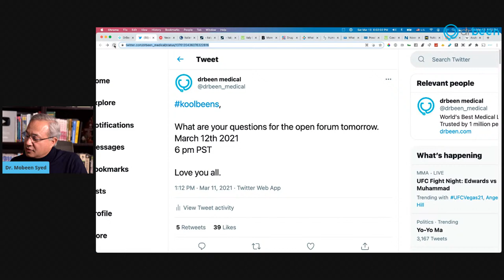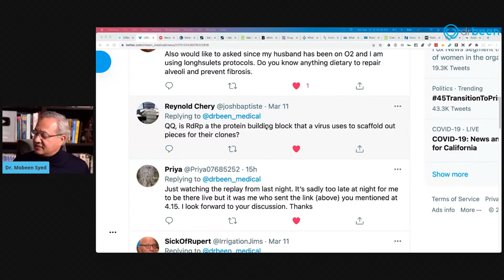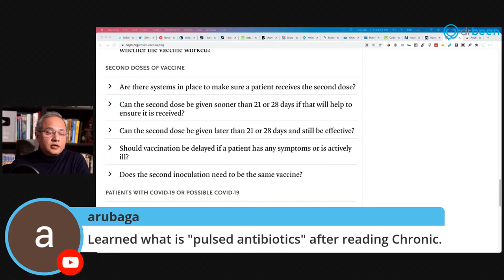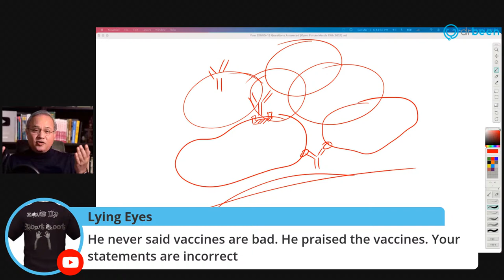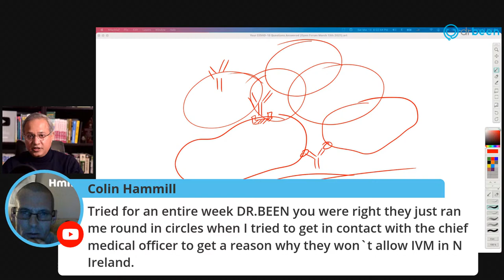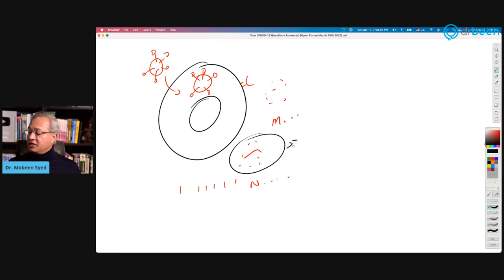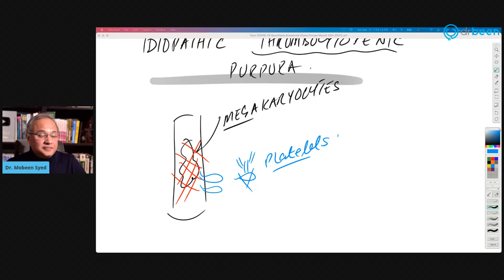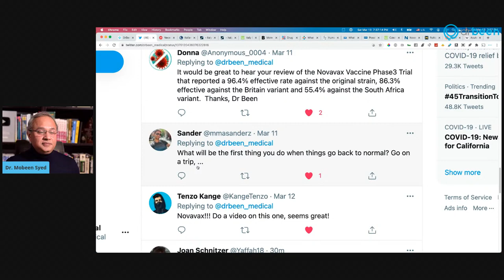Open forum on March 13th 2021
Today we will answer your question during the open forum.

Some links for the questions in the twitter thread

Italy is locking down again
COVID Red Zones in Italy (From March 15th 2021)

UK Variant more deadly for children (according to this article - no.)

Novavax shows great efficacy against the original strain and the UK strain

Should pregnant women, and the COVID recovered patients take vaccines?

AstraZeneca Vaccine causing blood clots?

Will non steroidal pain killers reduce vaccine response?
CDC says you can take them after talking with your doctor

Mobeen says that there will be some reduction in the immune system response

Women on hormone replacement therapy (HRT) are at a lower risk of all-cause mortality during COVID-19